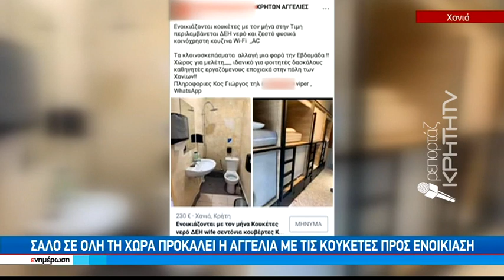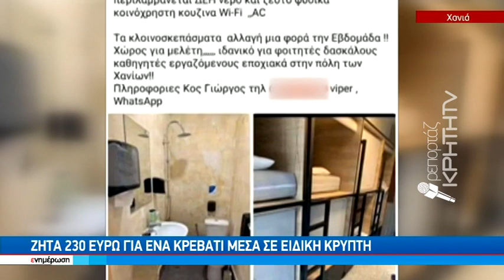Σάλο σε όλη τη χώρα προκαλεί αγγελία με τις κουκέτες προς ενοικίαση